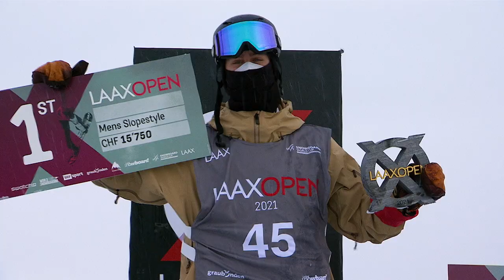2021 Laax Open Slopestyle Highlights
From semis to finals, we put together the absolute best bits and pieces from the 2021 Laax Open Slopestyle into one absolutely incredible highlight reel. Tap play, lean back and enjoy the show directly from Crap Sogn Gion!